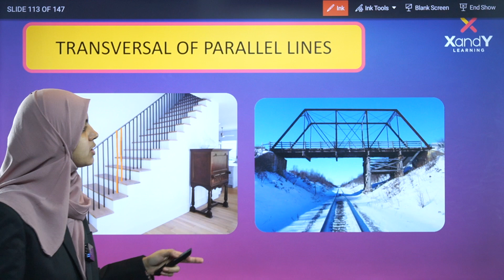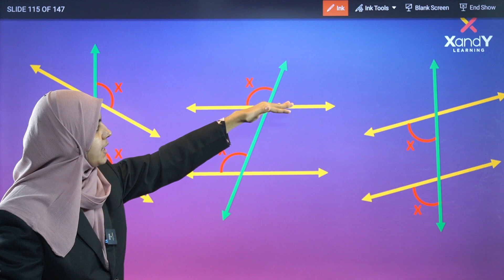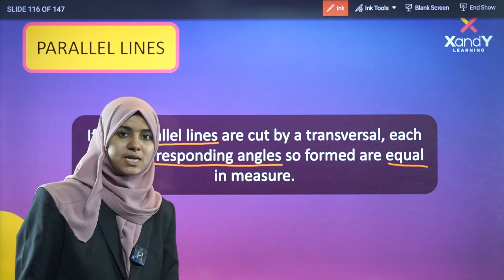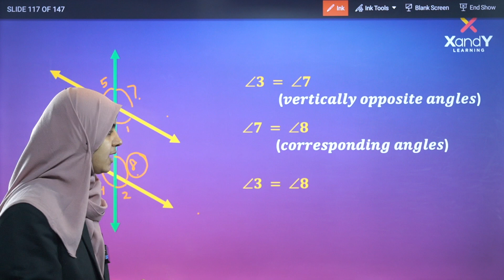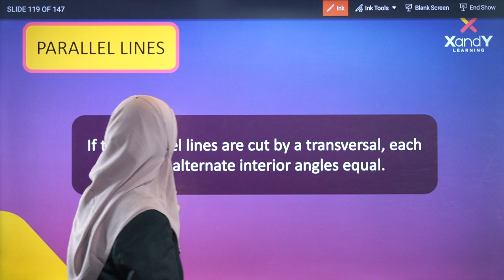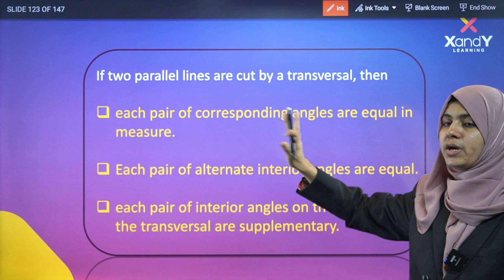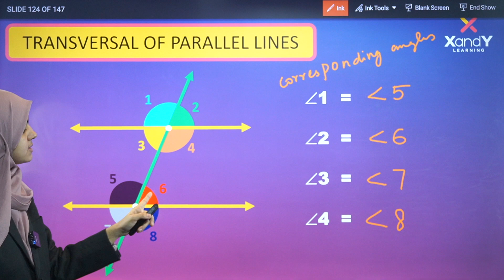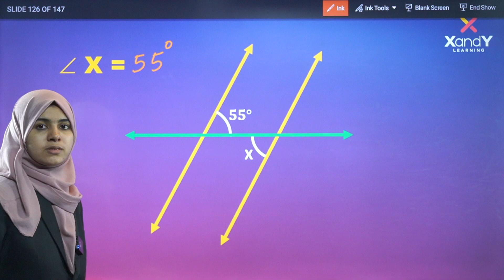Lines and Angles | Parallel Lines | Chapter 5 |Class 7 CBSE Maths | Part 11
📌 Parallel Lines
📌 Chapter 5
📌 Class 7 CBSE Maths
📌 Part 11